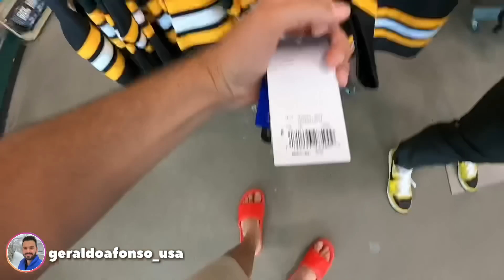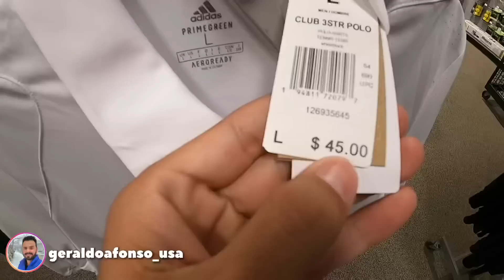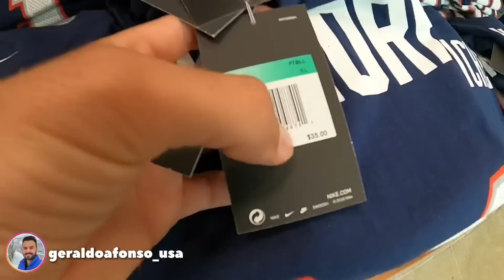PREÇO DE TÊNIS, ROUPAS E TUDO DE ESPORTE NOS EUA (TEM TUDO QUE VOCÊ IMAGINA)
Essa é uma das maiores lojas de artigos esportivos dos Estados Unidos da América, tem tudo que vc imagina, desde roupas, tênis, bicicletas, chuteiras, barco, pescaria, enfim, muitas coisas, mostrei quase tudo e o preço de cada coisa, então assista e veja como são barata as coisas nos EUA.
❤ Saiba mais sobre o Manual Viver na América (passo a passo completo para morar nos EUA e chegando lá como trilhar os primeiro passos)
📝 Quer aprender inglês de uma forma bem fácil? Conheça o Método inglês na prática
Siga no instagram: geraldoafonso_usa
QUER APRENDER DE UMA VEZ POR TODAS A VIAJAR O MUNDO INTEIRO COM LUXO E TRANQUILIDADE SEM QUE ISSO VENHA A PESAR NO SEU BOLSO??
CLIQUE NESSE LINK E ASSISTA AO VÍDEO QUE EU VOU TE MOSTRAR COMO...